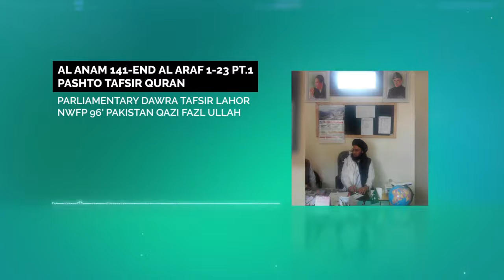Al Anam 141end Al Araf 123 pashto Parliamentary Dawra Tafsir Qazi Fazl Ullah Los Angeles CA USA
Ramadan: Components of the Holy Month

Qazi Fazl Ullah is an American philosopher, linguist, and author. He is Fazil Wafaqul Madaris where he studied Arabic grammar, Arabic literature, Fiqh, jurisprudence, logic, philosophy, Ilmul Kalam, Seerah, Tafseer, Hadith, and Islamic history. He studied at Peshawar University and Islamic University Islamabad in Pakistan and specialized in law, economics, and political science. He has taught all these subjects in Pakistan and the United States at different institutions. He was elected as a National Assembly Parliamentarian in Pakistan. He worked in underserved areas to provide jobs, build infrastructure, schools, museums, public health facilities, and increase communication technologies as the chair of the Social Action Board. He has traveled extensively throughout the Middle East, North Africa, Europe, South East Asia, North and Central America. He has given seminars in various parts of the world in these subjects. He speaks and has given lectures and seminars in Urdu, Pashto, Farsi, English, and Arabic. He has published works in Pashto, Urdu, Arabic, and English internationally. He has given the complete Tafsir Ul Quran in Pashto multiple times in Pakistan. He has also given Tafsir Ul Quran in Urdu, Pashto, and English in the United States. It includes Usul Ul Fiqh, Usul Ul Mirath, Hadith al Qudsi, Hadith an Nabawi in English on multiple occasions. He considers himself a student to continue the acquisition of knowledge. He is currently leading Tafsir Ul Quran, Usual Al Fiqh, Seerat Un Nabi, Science of Inheritance (Mirath) in English and Al Mukhtar Lil Fatawa, Dirayat Ul Riwaya in Arabic in Los Angeles, California.